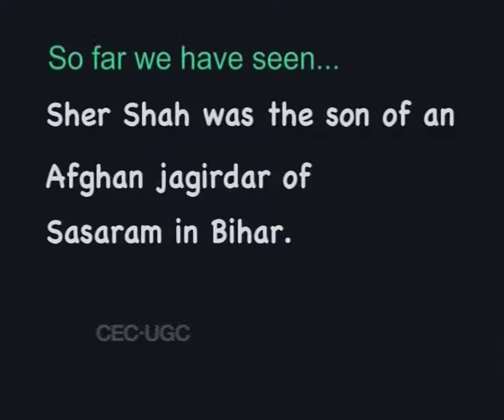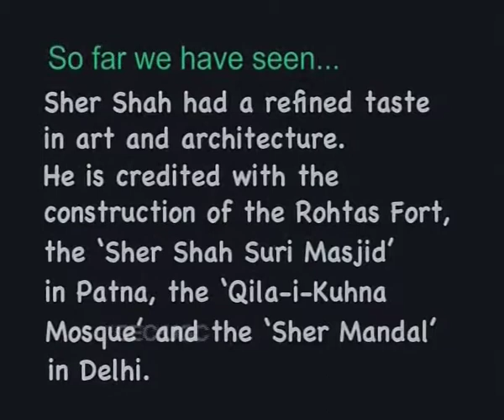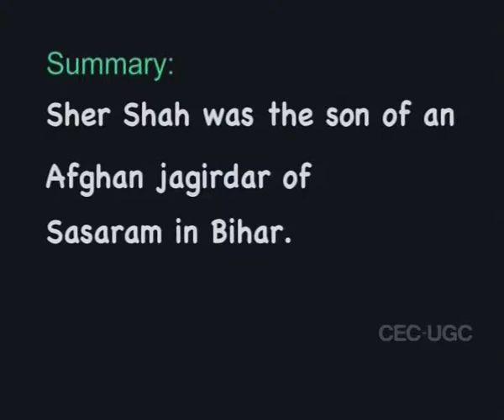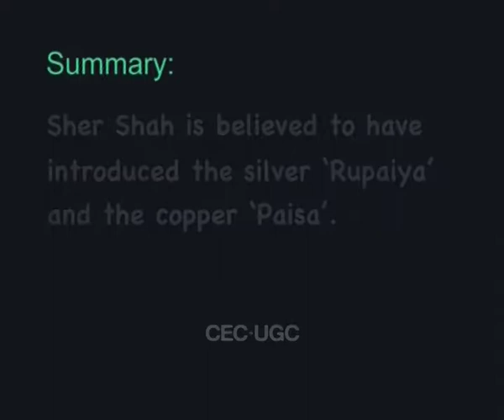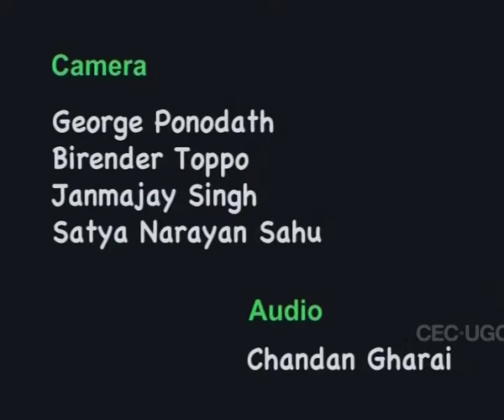Sher Shah: The Afghan Sultan